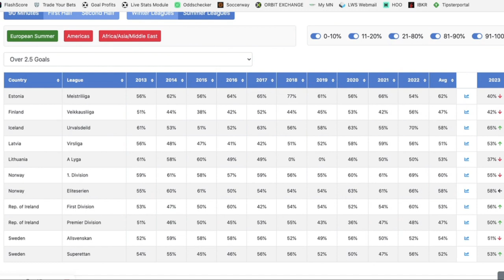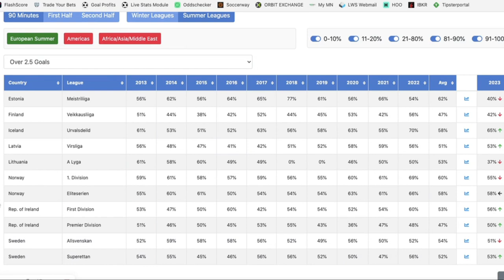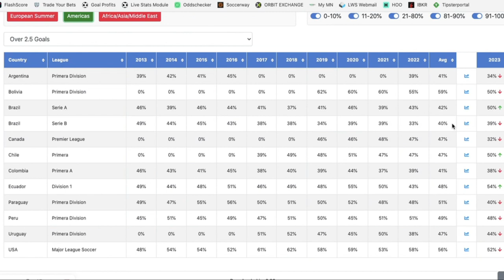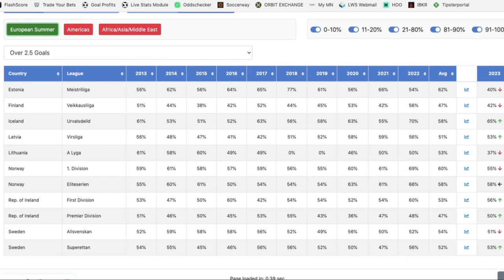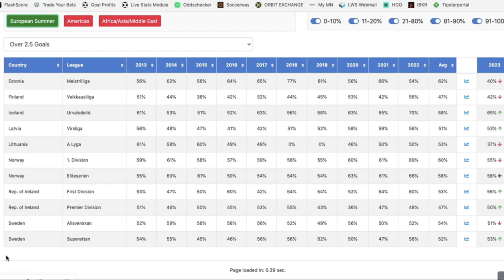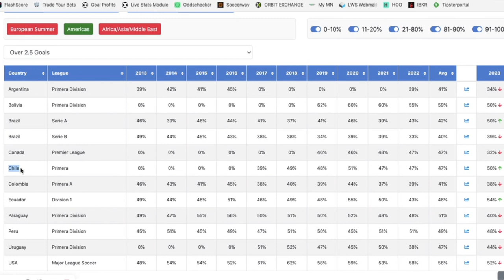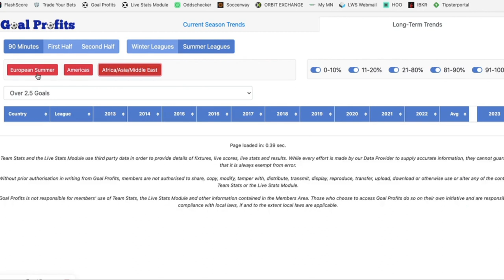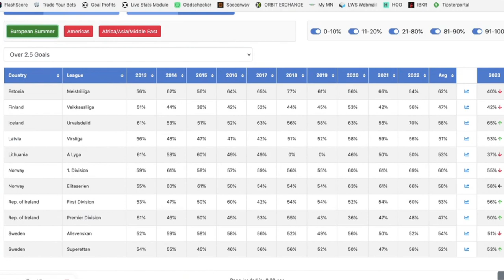Voici les championnats que je privilégie durant l'ETE - [trading sportif] [paris sportifs]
Philippe te dévoile les championnats qu'il trade en live durant l'été quand les championnats classiques sont à l'arrêt.

BONUS

CONTACTER PHILIPPE